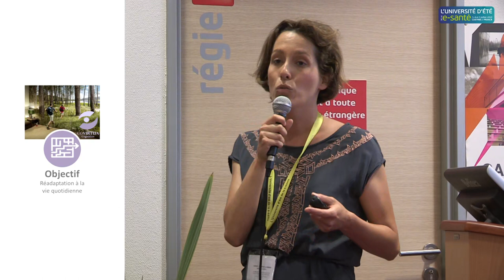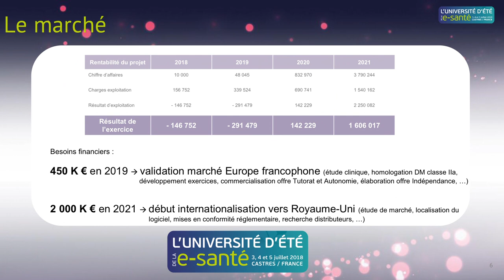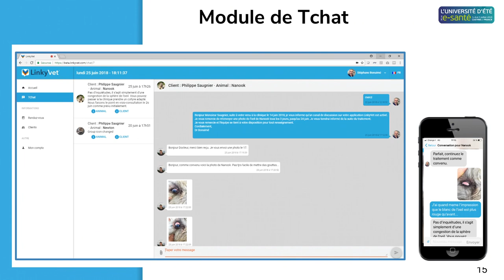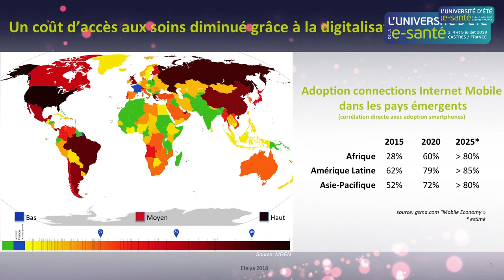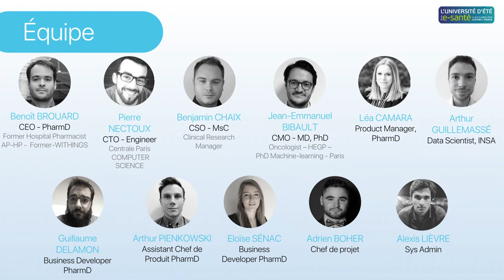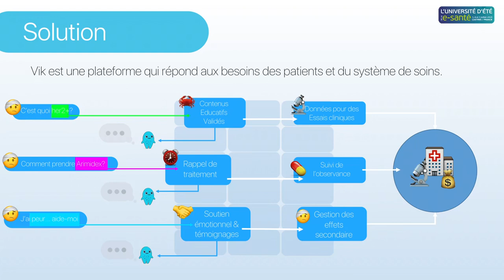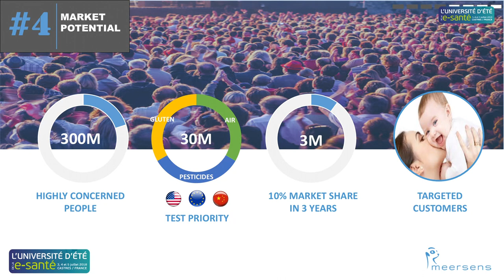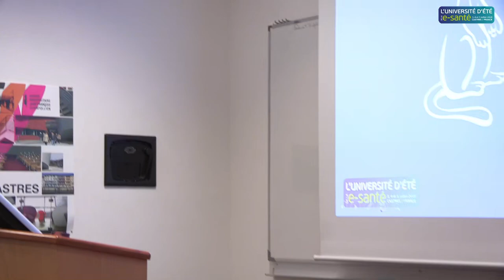INTELLIGENCE DE MARCHÉ – LA E SANTÉ À LA CONQUÊTE DES INVESTISSEURS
Le financement de l’innovation est un passage obligatoire pour franchir certaines barrières technologiques ou bien accélérer l’accès au marché. Le secteur de la e-santé n’échappe pas à cette règle. Pour la première fois sur l’Université d’été de la e-santé, une sélection d’entreprises issues des finalistes des Trophées de la e-santé a eu la possibilité de pitcher devant un panel d’investisseurs, de valider leur maturité et leur cohérence en vue d’une future levée de fonds. Les projets retenus pour pitcher ont été : COVIRTUA Healthcare, Linky Vet, EFELYA, Vik, Meersens

GIRAUDIER Sébastien, Développement manager, Voisin Consulting Life Sciences
DONNASSON Sylvie, CEO à HealthInnov
TAILLADES Severine, Directrice de Participations, Capital Innovation - Irdi Soridec
DUBIE Pierre, Senior Solution Manager - ALTRAN Innovation and Design
GRACIET Armelle, Administrateur et responsable dealflow - Angels Santé
CHOPINET Louise, Responsable développement & filière Santé - WISEED
BEDEL Véronique, Dirigeante Ankapharma

Animé par Martin VENZAL, rédacteur en chef de Touleco